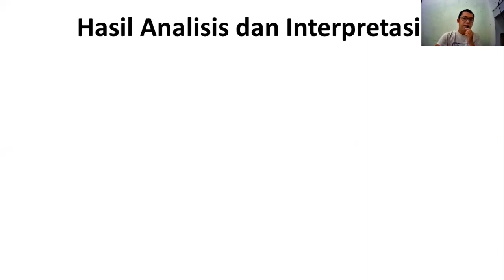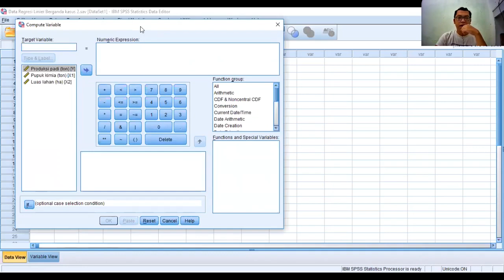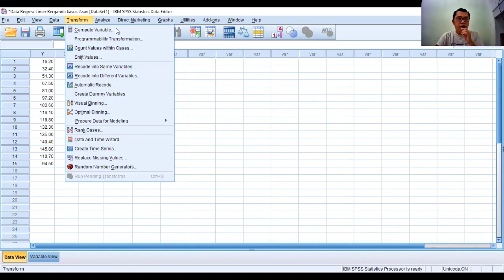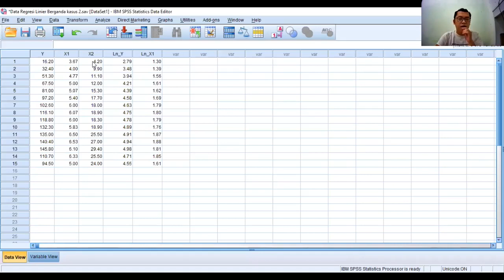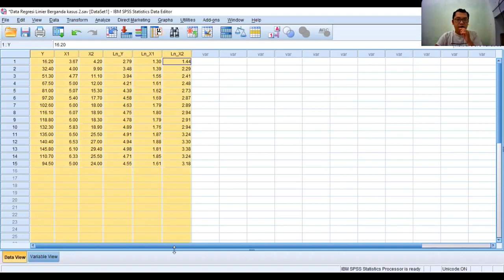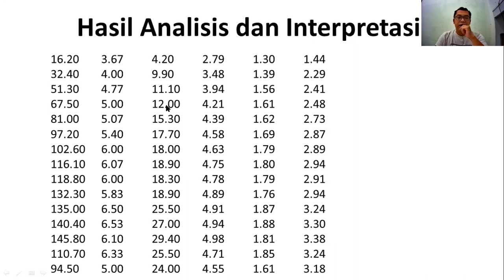Cara Transformasi Data Menjadi Bentuk Logaritma Natural (Ln)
Transformasi data menjadi bentuk logaritma natural merupakan salah satu upaya yang dapat dilakukan untuk mengubah skala pengukuran data menjadi bentuk lain.

Pada kesempatan ini, Kanda Data akan membahas cara transformasi data menjadi bentuk logaritma natural (Ln). Selamat menonton, silahkan jika ada pertanyaan atau request topik video tutorial, tuliskan di kolom komentar ya.